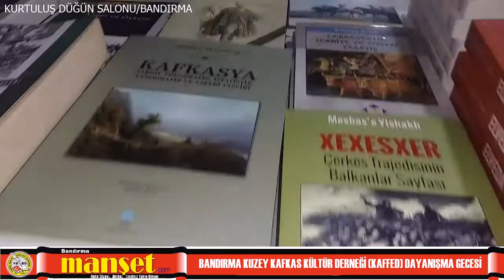BANDIRMA KUZEY KAFKAS KÜLTÜR DERNEĞİ KAFFED DAYANIŞMA GECESİ